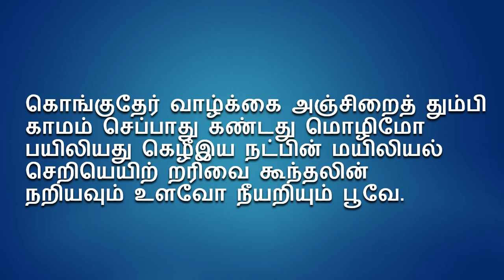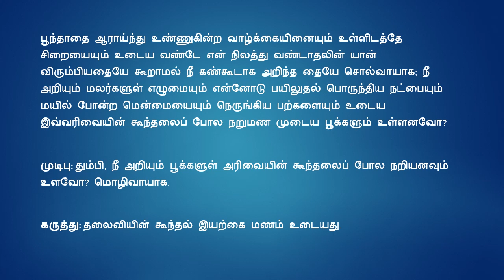குறுந்தொகை பாடல் Kurunthogai Padal | Sange Muzhangu | 02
குறுந்தொகை -
2. குறிஞ்சி -
தலைவன் கூற்று

பாடியவர்: இறையனார்

கொங்குதேர் வாழ்க்கை அஞ்சிறைத் தும்பி
காமம் செப்பாது கண்டது மொழிமோ
பயிலியது கெழீஇய நட்பின் மயிலியல்
செறியெயிற் றரிவை கூந்தலின்
நறியவும் உளவோ நீயறியும் பூவே

பூந்தாதை ஆராய்ந்து உண்ணுகின்ற வாழ்க்கையினையும் உள்ளிடத்தே சிறையையும் உடைய வண்டே என் நிலத்து வண்டாதலின் யான் விரும்பியதையே கூறாமல் நீ கண்கூடாக அறிந்த தையே சொல்வாயாக; நீ அறியும் மலர்களுள் எழுமையும் என்னோடு பயிலுதல் பொருந்திய நட்பையும் மயில் போன்ற மென்மையையும் நெருங்கிய பற்களையும் உடைய இவ்வரிவையின் கூந்தலைப் போல நறுமண முடைய பூக்களும் உள்ளனவோ?

முடிபு: தும்பி, நீ அறியும் பூக்களுள் அரிவையின் கூந்தலைப் போல நறியனவும் உளவோ? மொழிவாயாக.

கருத்து: தலைவியின் கூந்தல் இயற்கை மணம் உடையது.